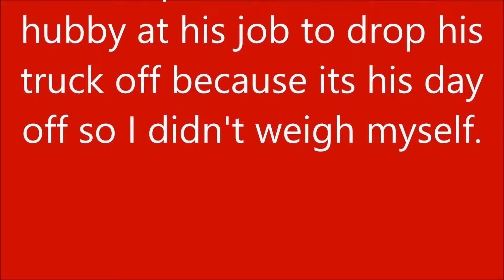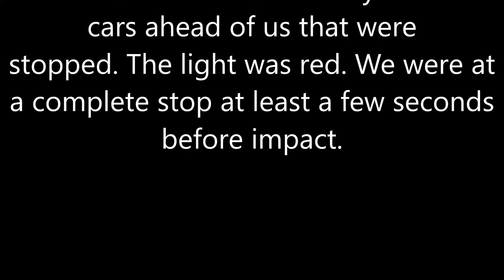DREAS DAILY VLOG WEDNESDAY OCTOBER 19th 2016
Thank you guys so much for stopping by my channel!

LosingDrea

Health, Healthy Foods, Beauty and anything weight-loss related as well as Craft Supplies, DIY and other reviews and collaborations considered.

LosingDrea
1121 Homestead Rd N
Suite #266
Lehigh Acres, Florida
33936

HELLO:
Hi I'm Drea AKA LosingDrea, I'm glad you found my video, please be sure to check out my collection of videos on my YouTube channel LosingDrea where you'll find my best tips, tricks and favorites on everything from weight-loss and changing my habits for a better life and lifestyle to my favorite dollar Tree and other snacks and foods I love to try and taste it before you do. Whether you're looking for a new healthy snack food review, recipe, figure-friendly meal makeover, mukbang, haul, perhaps even a giveaway and definitely always some laughs, I hope you enjoy watching! ♥

*WARNING*

*** SOME OF MY VIDEOS CONTAIN SOME SERIOUS FOOD PORN*** If watching people consuming food and or hearing sounds of lip smacking, chomping, licking lips, licking fingers or the sounds of pleasure from enjoying a good meal puts you off, makes you hungry or causes you to feel the need to purge, then perhaps some of my videos are not for you.

 "BE THE BOSS OF YOUR LOSS"